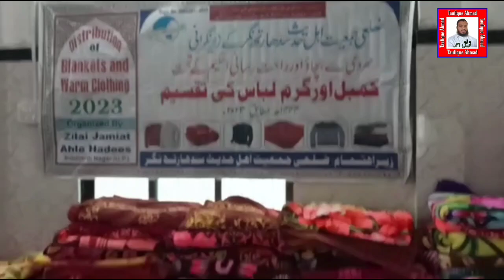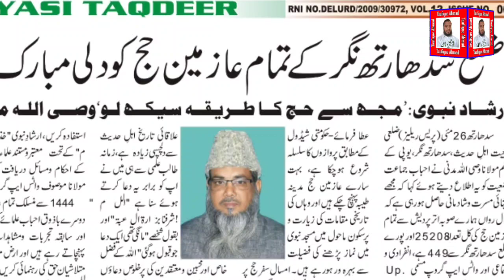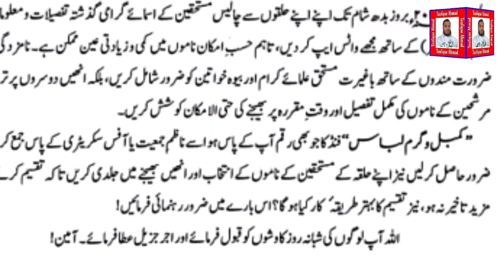Nazm on Shaikh WASIULLAAH Madni (ai Paikare Khuloos o Muhabbat Tujhe Salaam) by Taufique Gulzar